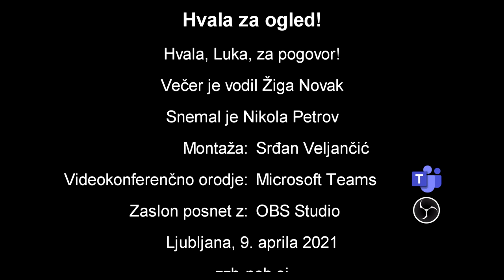Tematsko-pogovorni večer s predsednikom Mladega foruma Socialnih demokratov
Mladi za vrednote NOB Slovenije so organizirali tematsko-pogovorni večer s predsednikom Mladi forum SD, Lukom Gorškom.

Večer je potekal 📅 9. aprila 2021 ob 🕕 20. uri.

Luka Goršek je prisotnim predstavil Mladi forum Socialnih demokratov, in sicer, za katere vrednote in politike se zavzemajo, kako delujejo, ter kakšne so njihove politike in način delovanja glede mladih.

Srečanje je potekalo preko spletne videokonference Microsoft Teams.

Po zaključeni predstavitvi so sledila vprašanja prisotnih in kratek pogovor z gostom.